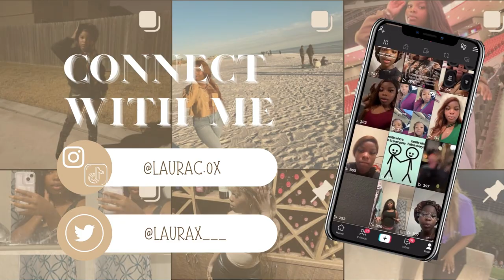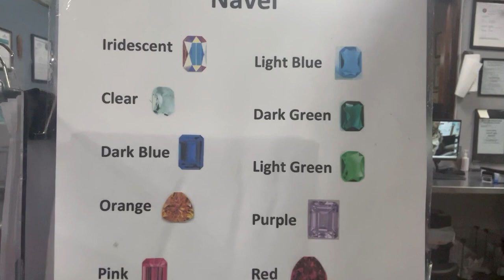Vlog #5~Getting My Belly Pierced !!!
Hi guyssss !! So this vlog is about me finally getting my BELLY PIERCED !!! I have been wanting to get this piercing and I finally did. It was exciting and my reaction was so unexpected lol. I also got to hang out with some friends !! As always, I will bring lots of laughs and inspiration so I hope yall enjoy :)